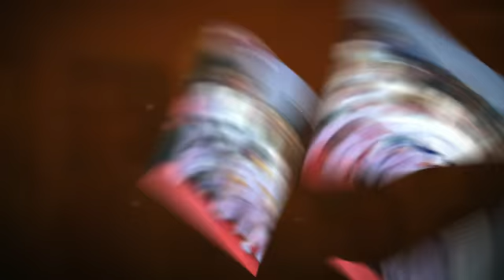Martial Arts in Downingtown, PA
Martial arts classes for kids, and adults.  A world-recognized curriculum, flexible schedules, and family-friendly pricing.